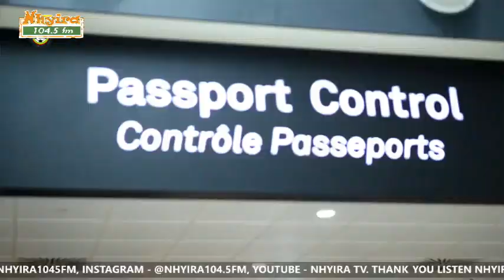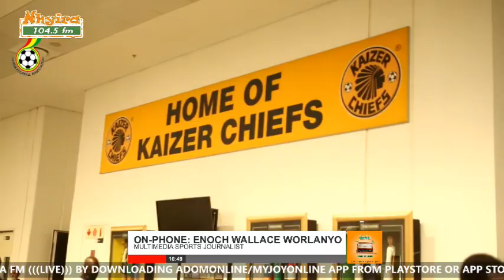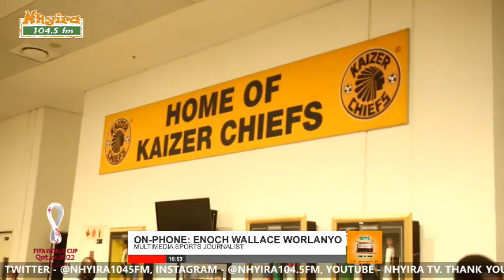Update from Ghana Black Stars camp in South Africa by Wallace on Nhyira Power Sports